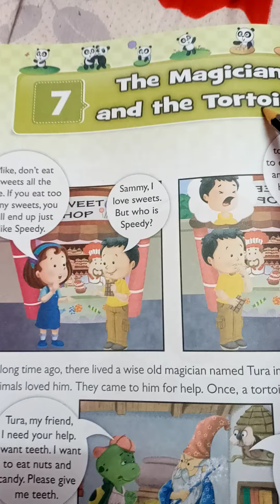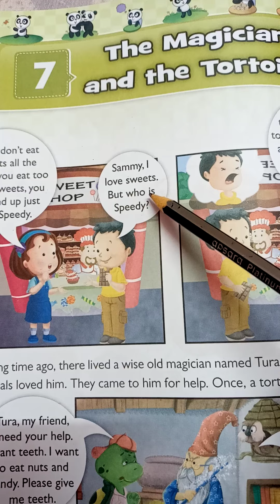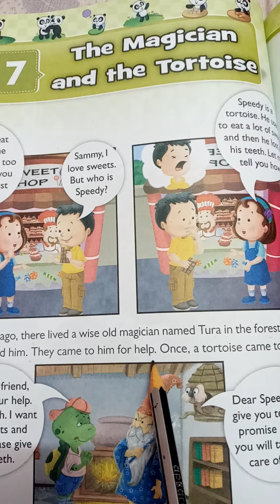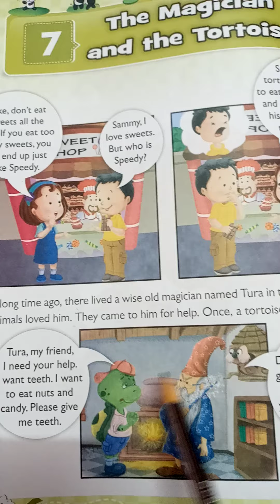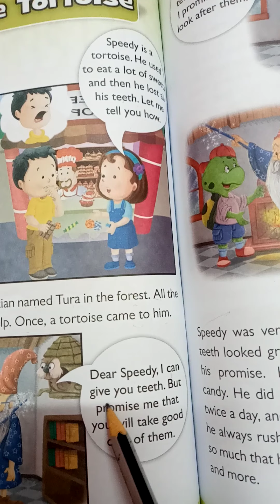Class- 2 English chapter- 7 The Magician and the Tortoise ( part - 1 )